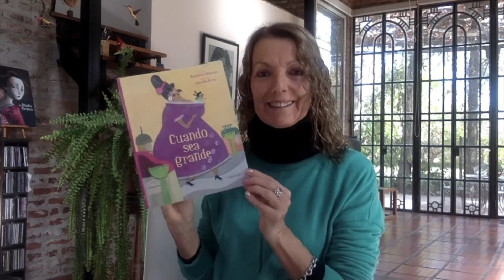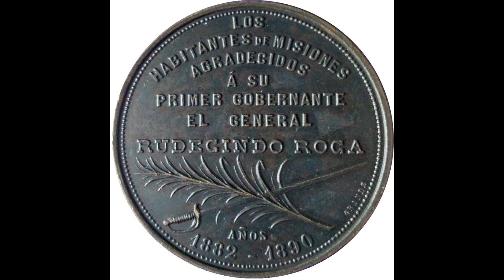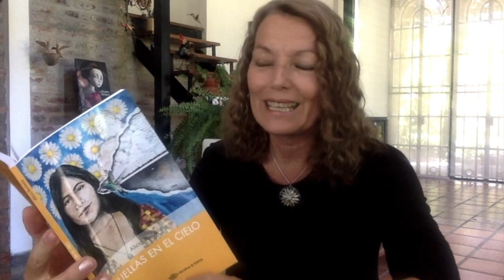Alicia Barberis nos invita a sumergirnos en la historia y la cosmovisión Mocoví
En Cultura REC, hablamos con la escritora santafesina Alicia Barberis sobre su última novela titulada "Huellas en el cielo", que vamos a sortear este viernes 17 de septiembre en Biblioteca REC.  Una novela que indaga en una matanza que marcó al pueblo Mocoví en nuestra región y en la historia de Lucía, a una joven descendiente de este pueblo originario que vive en la Santa Fe contemporánea.